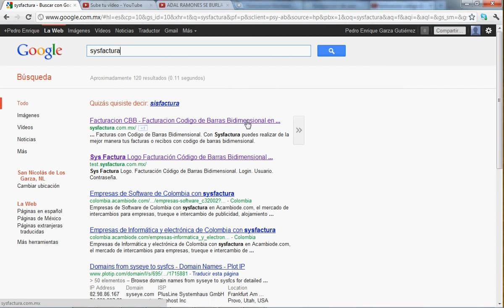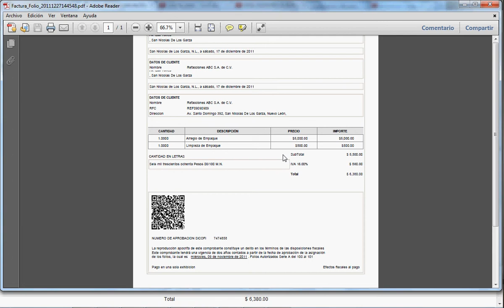Facturacion CBB - Facturacion Codigo de Barras Bidimensional